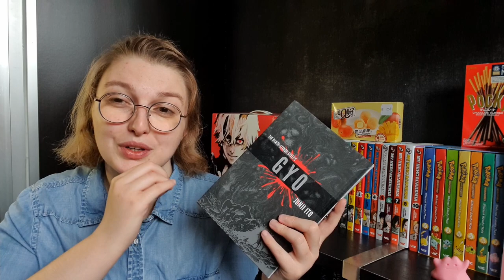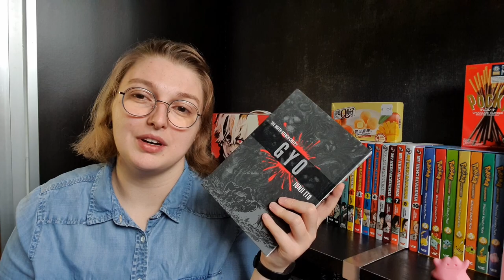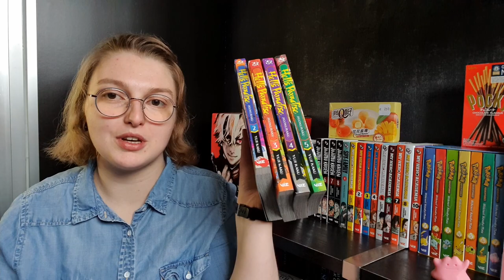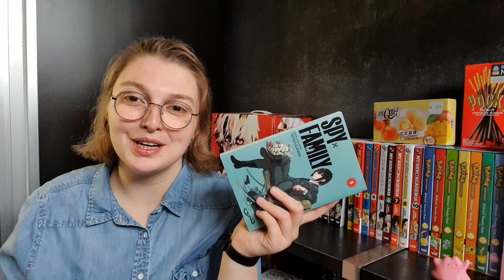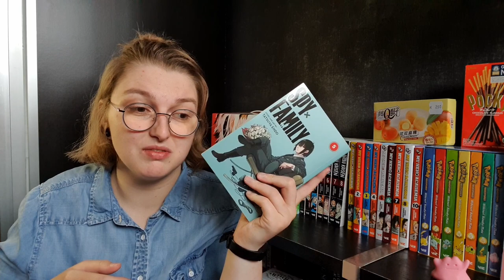I Started Collecting Manga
I did what I wanted to do for forever and started collecting manga. I wouldn’t be a true youtuber if I didn’t show off what I’ve got so far. Enjoy!

Timestamps:
00:00 Intro
02:08 Tokyo Ghoul - Sui Ishida
03:28 Fullmetal Alchemist - Hiromu Arakawa
05:11 Repositioning/intermission
05:32 Gyo - Junji Ito
06:18 Death Note - Tsugumi Ohba & Takeshi Obata
06:43 Hell’s Paradise: Jigokuraku - Yuji Kaku
07:41 Jujutsu Kaisen - Gege Akutami
08:45 Spy X Family - Tatsuya Endo
09:19 C H A O S
09:41 My Hero Academia - Kohei Horikoshi
10:45 More  C H A O S
10:56 Pokémon Adventures - Hidenori Kusaka & Mato
12:16 Attack On Titan - Hajime Isayama
13:24 Outro